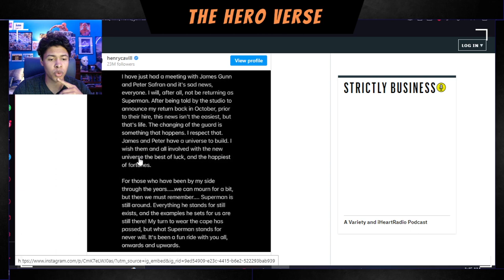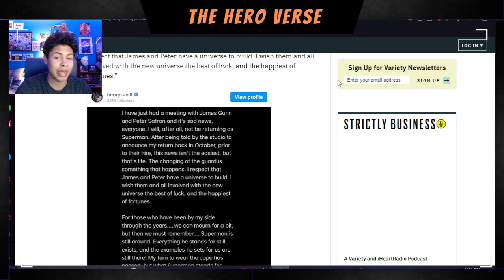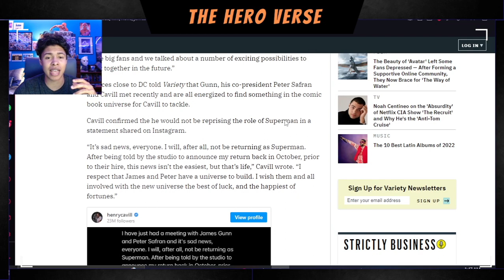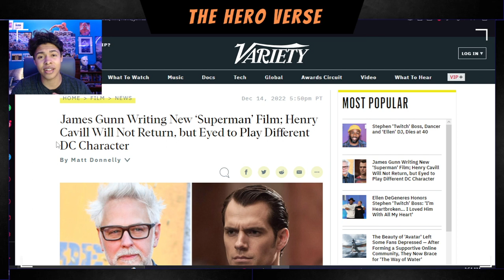BYE BYE HENRY!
Well guys! I know a lot of people are sad about Henry Cavill officially not being Superman anymore after everyone just got him back. But i think this is the best news i've heard from DC. The fact the James Gunn and Peter Safran made this choice makes me know that they want the character done right this time and wanna get the right person to play him. I wanna see Superman be that Symbol of Hope that we all know and love. And i think we're finally gonna get that under the helm of James and Peters over at DC. But i wanna know what do you guys think about this news? Hope you guys enjoyed the video and remember to stay safe and have a great day!